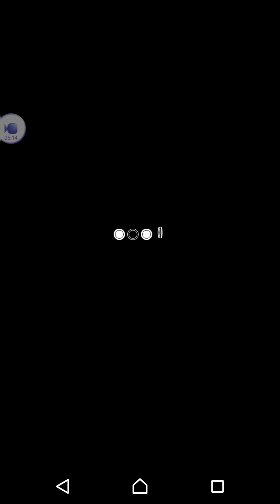カップ戦デッキ決めなきゃなぁ 【オセロニア】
ようおまえら！
あんぱんだぜぇ！

そろそろまじめにカップ戦考察しねえとなぁ

てなわけで前哨戦やってくぅぅぅ